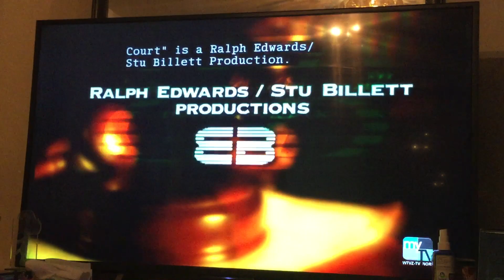THE PEOPLE’S COURT RALPH EDWARDS / STU BILLETT PRODUCTIONS WARNER BROS TELEVISION 💵💸😎📺